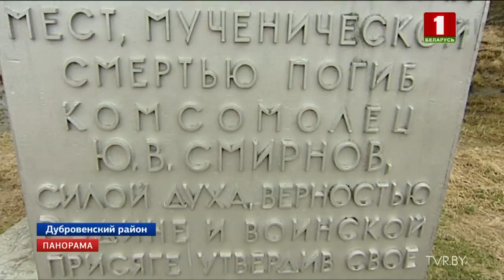В Беларуси 20 апреля пройдет республиканский субботник. Панорама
Заработанные средства будут направлены на реализацию важных проектов - как в масштабах страны, так и в регионах. К примеру, в Гродненской области деньги пойдут на подготовку детских лагерей к оздоровительному сезону. А в столице планируют капитально отремонтировать монумент Победы.